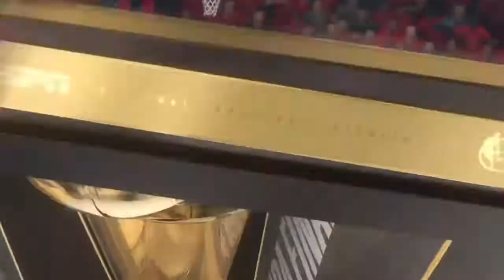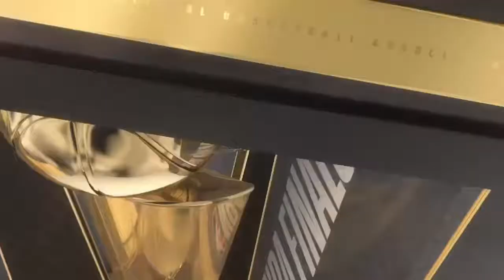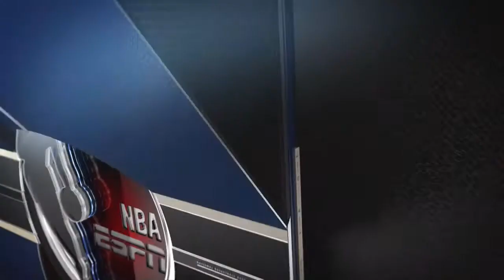ZACH LAVINE TAKES FLIGHT IN GAME 1 OF NBA FINALS (NBA LIVE 19 MyCareer)